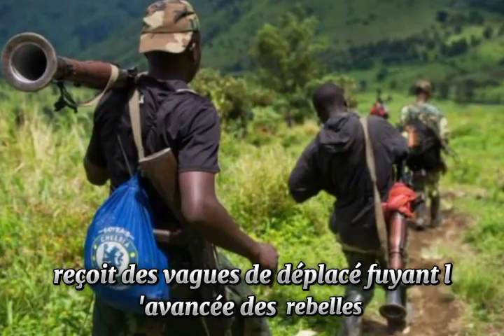Rébellion du M23 en RDC : violents combats, nouveaux déplacements de populations